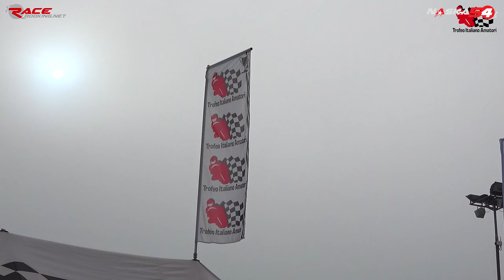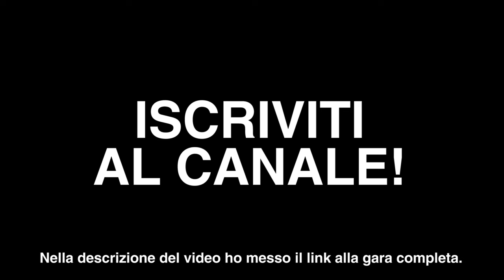LA GARA PIU INCREDIBILE DEL 2017- TROFEO AMATORI GP - MOTOVLOG ( BMW YAMAHA KAWASAKI )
Una delle gare in moto più incredibili che abbia mai visto. Tra olio in pista, incindenti, cadute e scivolate si giocano il campionato i piloti bmw yamaha honda kawasaki, a colpi di sorpassi. Risultato: una gara imprevedibile ed entusiasmante.

( motorbike gp crash and wins -  racebooking)

Moto - Motogp - motocross - supercross - enduro - auto - drift e tanto altro!

LA MIA ATTREZZATURA VIDEO:
ACTION CAMERA PER LA MOTO

grazie :) Spediscilo qui:
vimercate, MB 20871 Italia
Lo aprirò in uno dei miei video! transworld